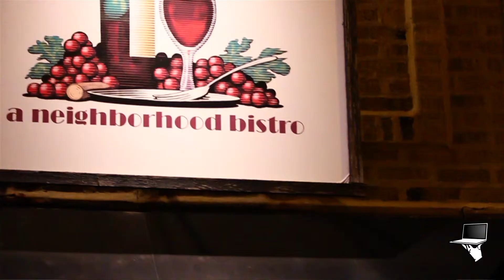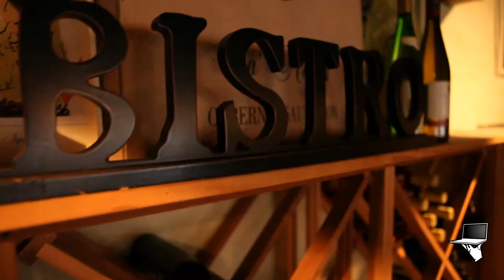Broadway Cellars - Video Appetizer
Broadway Cellars

5900 North Broadway Street
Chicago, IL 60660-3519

Tuesday - Thursday 5pm - 10pm
Friday - Saturday 5pm - 11pm

We rent high-quality equipment to video and photo professionals to help you achieve your goals and pursue your passions. From camera rental to lenses, from the Canon C300 to the Sony FS7, from lighting to studio rental, we have everything you need. We’re your reliable, inexpensive video equipment rental solution. So GoMagnanimous!